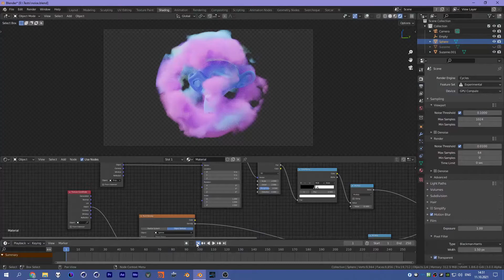blender point density